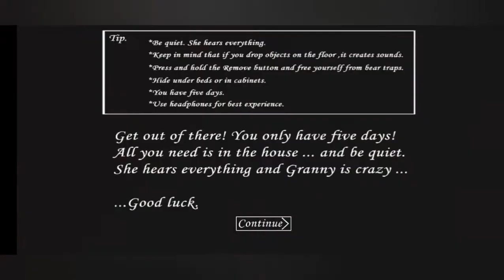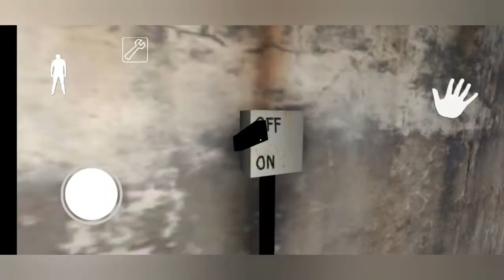Granny Extreme mode, Less than 1 HOUR !!! [ Car Escape ]